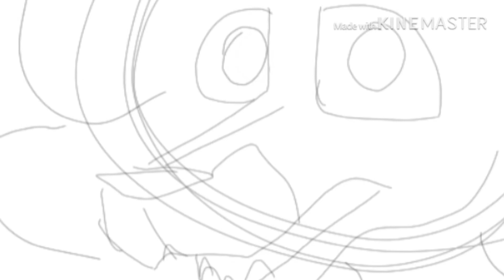Happy Valentine’s Day